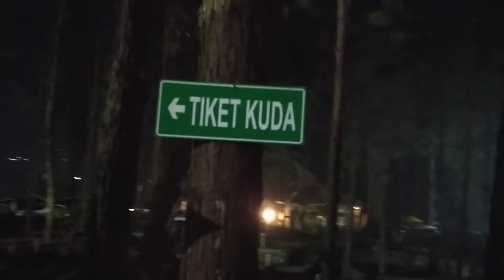MERINDING‼️SUASANA MALAM CAMPING DI GUCI FOREST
Video liburan camping bersama keluarga dan teman-teman ke Guci Forest, suasana malam camping di Guci Forest Tegal, baiknya menyediakan sleeping bag / selimut ganda. Karena suhu udaranya dingin mulai jam 23.00 malam. Terlebih untuk anak-anak lebih diperhatikan.
Lokasi Wisata Guci Kabupaten Tegal.